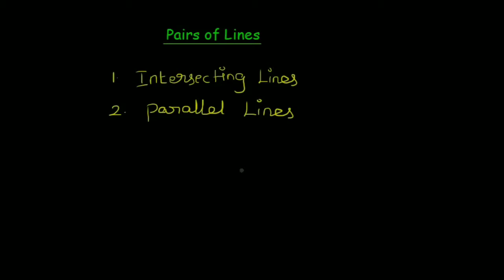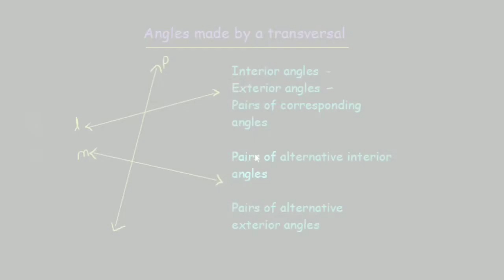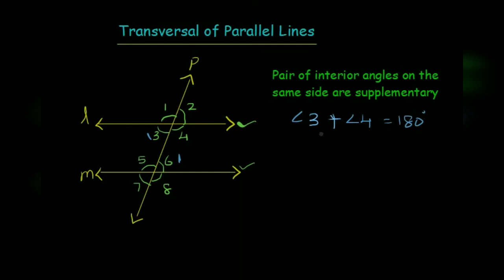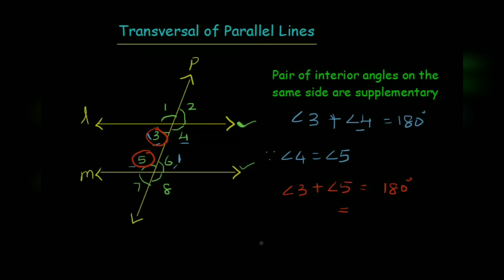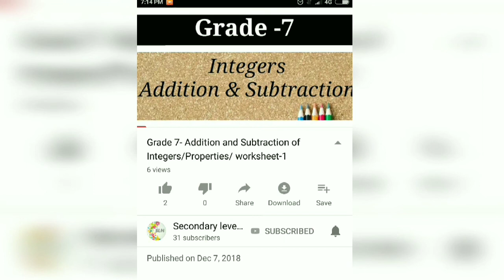Grade-7 / Types of Angles/ Intersecting, Parallel, Transversal / Khan academy style video in tamil